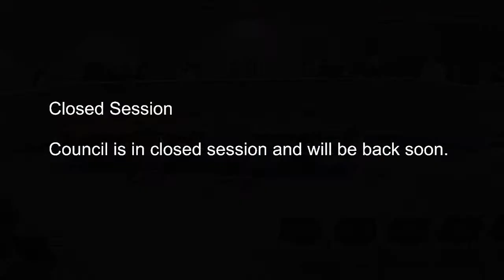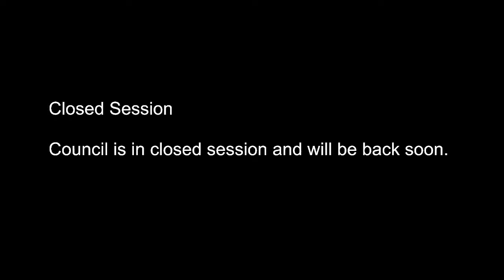7-27-2021 Work Session